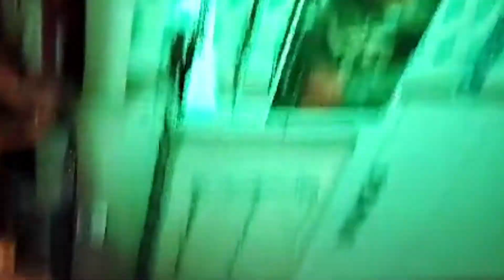Jawan Movie Review || Shah Rukh Khan || Atlee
On this video we are discussed about  newovie of Sha Rukh Khan Deepika padukone Nayenthara New movie Jawan.

Jawaan Movie
Jawaan Movie Review
Jawan Movie Song
jawan movie vfx
jawan full movie
jawan review

synopsis :

A man is driven by a personal vendetta to rectify the wrongs in society, while keeping a promise made years ago. He comes up against a monstrous outlaw with no fear, who has caused extreme suffering to many.